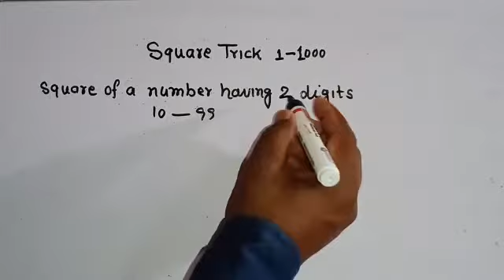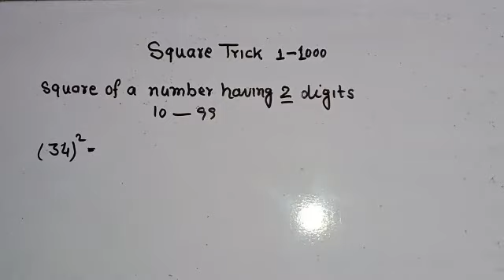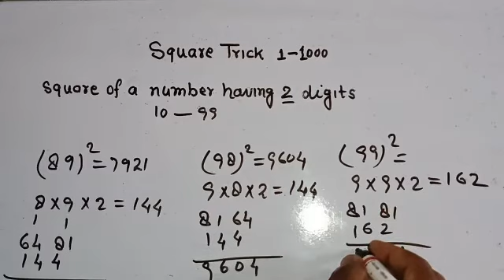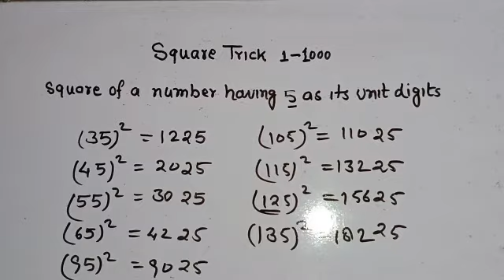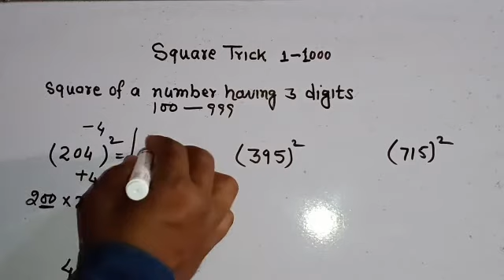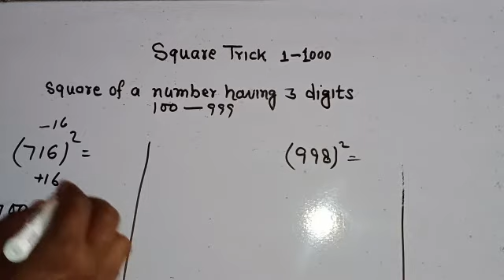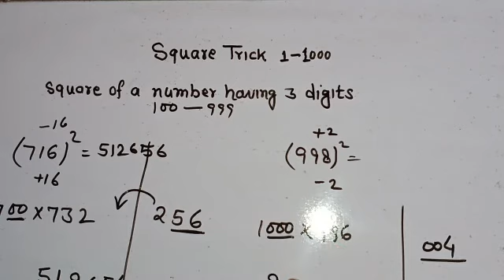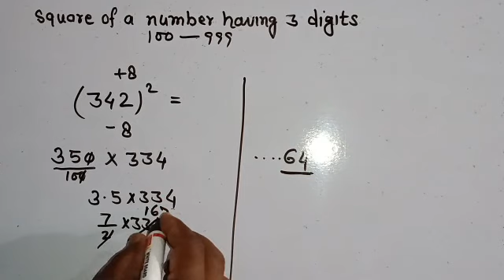Best tricks to find squares from 1-1000 ll 1-1000 तक की संख्याओं का वर्ग निकालना